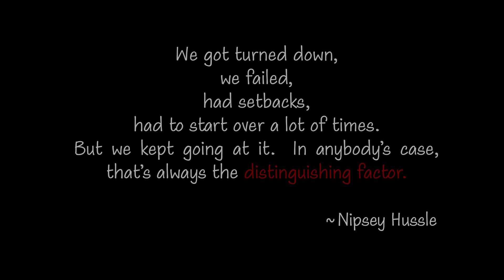D Smoke & Davion Farris - Switch Up (Official Video)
Listen to the single “Switch Up". Out Now!